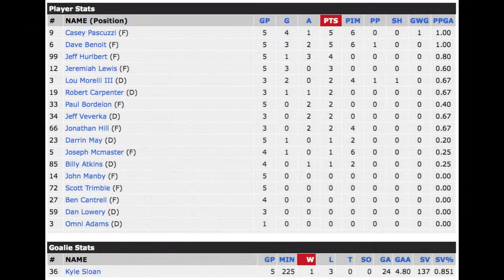Hanson vs Bruins Apr 14 2014